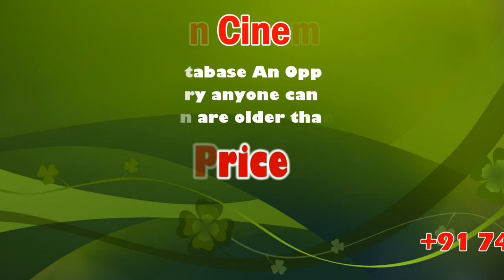VCK to reclaim panchami lands by occupying them | sicp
Panchami land is the assigned land which was distributed for the Scheduled Caste people in Tamil Nadu during the British rule in 1892. It can neither be sold nor re-classified.

அக்டோபர் 10 பஞ்சமி மண்ணுரிமை நாள் இருபத்தைந்தாவது ஆண்டு வீரவணக்க நினைவேந்தல் கருத்தரங்கம் பஞ்சமி நில மீட்பு போரில் உயிர் தியாகம் செய்த வீரர்கள் ஜான் தாமஸ்,  ஏழுமலை என்ற இருவருக்கும் அக்டோபர் மாதம் பத்தாம் நாள் பஞ்சமி நில மீட்பு மண்ணுரிமை நாள் ஆண்டுதோறும் நடைபெறுகிறது

 இந்த நிகழ்ச்சி மதுரை மாட்டுத்தாவணி பேருந்து நிலையம் அருகில் உள்ள தனியார் கூட்ட அரங்கில் நடைபெற்றது இந்த நிகழ்ச்சியில் சிறப்பு விருந்தினராக விடுதலை சிறுத்தைகள் கட்சியின் துணை பொதுச் செயலாளர் விழுப்புரம் பாராளுமன்ற உறுப்பினர் திரு ரவிக்குமார் அவர்கள் கலந்து கொண்டார்

இந்த நிகழ்ச்சியில் விடுதலை சிறுத்தை கட்சியை சேர்ந்த முக்கிய உறுப்பினர்கள் பலர் திரளாக கலந்து கொண்டனர் நிகழ்ச்சியில் விழுப்புரம்  பாராளுமன்ற உறுப்பினர் திரு  ரவிக்குமார் அவர்கள் பத்திரிகையாளர்களை சந்தித்தார் அப்போது அவர் பேசியதாவது

பிரிட்டிஷ் ஆட்சி காலத்தில் செங்கல்பட்டு மாவட்ட ஆட்சியாளராக இருந்த சமன் ஜீயர் என்பவர் அளித்த உத்தரவின் அடிப்படையில் தமிழ்நாடு இன்று இருக்கிற ஆந்திரா கர்நாடகா கேரளா என்று அப்போதிருந்த சென்னை மாகாணத்தில் அனைத்து பகுதிகளிலும் தலித் மக்களுக்கு பிரிட்டிஷ் ஆட்சியாளர்கள் இலவசமாக வழங்கப்பட்ட ஏறத்தாழ 12 லட்சம் ஏக்கர் நிலங்கள்  அவர்களுக்கு நாடு சுதந்திரம் அடையும் வரை வழங்க பட்டிருந்தது அந்த நிலங்கள் எல்லாம் பலரால் ஆக்கிரமிப்பு செய்யப்பட்டும் அபகரிக்கப்பட்டும் மீண்டும் இந்த மக்கள் சுதந்திர இந்தியாவில் நிலமற்றவர்களாக உருவாக்கப்பட்டுள்ளனர் ஆனால் அந்த நிலங்களை வேறு எவரும் வாங்கினால் அந்த விற்பனை செல்லாது என்று தொடர்ந்து நீதிமன்றங்கள் தீர்ப்பளித்த நீதிபதி சந்துரு அவர்கள் பிரபாஸ் நீதிபதி அரிபரந்தாமன் அவர்கள் ஆகியோர் மூவரும் அண்மைகாலமாக சென்னை உயர்நீதிமன்றத்தில் இதுதொடர்பாக தீர்ப்புகளை வழங்கி இருக்கிறார்கள்.

இந்த தீர்ப்பின் அடிப்படையில் பஞ்சமி நிலங்களை திருப்பி ஒப்படைக்க வேண்டுமென்று  எடுத்த முடிவின் காரணமாக மேலூர் வட்டத்தில் ஏறத்தாழ 25,000 ஏக்கர் நிலம் கையகப்படுத்தப்பட்டு அதை வேறு யார் வைத்திருக்கிறார் என்ற விவரங்களை அவர்களிடம் இருந்து பெற்ற பட்டாக்கள் ரத்து செய்யப்பட்டு மீண்டும் அவர்களிடமே திருப்பி ஒப்படைக்க வேண்டும் என்று நீதிமன்றம் அறிவித்துள்ளது அதனடிப்படையில் முதற்கட்டமாக 24 பேருக்கு ஒப்படைப்பு செய்யப்பட்டது 48 பேருக்கு செய்யவேண்டுமென்று மேலூர் வட்டாட்சியர் மதுரை ஆட்சியருக்கு பரிந்துரை செய்துள்ளார் அது இல்லாமல் இன்றைக்கு கண்டறியப்பட்ட நிலங்களாக சில  இருக்கின்றன அவற்றையும் அடையாளம் கண்டு அறிக்கை சமர்ப்பித்துள்ளார்.

இதனடிப்படையில் மதுரை ஆட்சியர் அவர்கள் விரைந்து நடவடிக்கை எடுத்து நீதிமன்றத்தின் ஆணையை நிறைவேற்றி விட வேண்டும் அதுமட்டுமல்லாது தமிழ்நாடு முழுவதும் இதே போல செங்கல்பட்டு திருச்சிராப்பள்ளி கோயம்புத்தூர் என்று தமிழ்நாட்டின் பெரும்பகுதியான மாவட்டங்களில் பஞ்சமி நிலங்கள் ஆயிரக்கணக்கான ஏக்கர் நிலங்கள் உள்ளன அவற்றையெல்லாம் ஏற்கனவே அரசு அமைத்த கமிஷன் கண்டறிந்துள்ளது அந்த நிலங்களை உரிய தலித் மக்களுக்கு ஒப்படைப்பு செய்வதற்கு தமிழக அரசு நடவடிக்கை எடுக்க வேண்டும் ஒவ்வொரு ஆண்டும் இந்த அக்டோபர் 10 ஆம் நாள் ஜான் தாமஸ் ஏழுமலை என்ற இருவர் செங்கல்பட்டு மாவட்டத்தில் சுட்டுக்கொல்லப்பட்ட இந்த நாளில் நாங்கள் இந்த பஞ்சமி நிலங்கள் மீட்பு உறுதிமொழியை ஏற்று மீண்டும் தமிழக அரசிற்கும் நீதிமன்றத்திற்கு  கொடுத்திருக்கிறோம் இதை தமிழக அரசு பரிசீலித்து சட்டப்படியாக செய்யவேண்டிய  நடவடிக்கைகளை எடுக்க வேண்டும் என்று வலியுறுத்துகிறோம் என்று கூறினார்